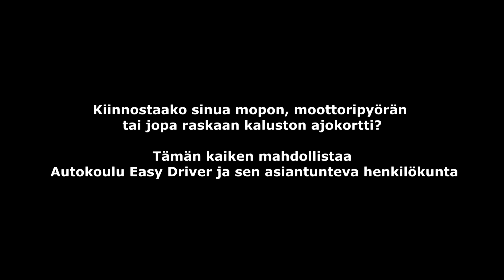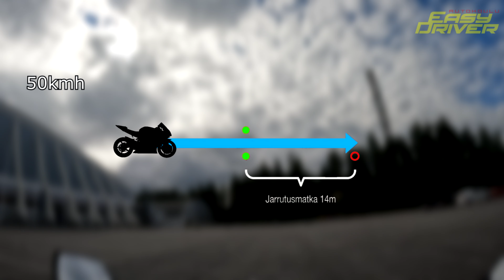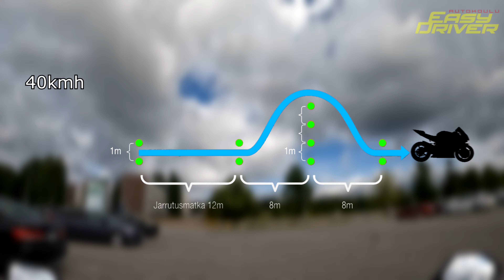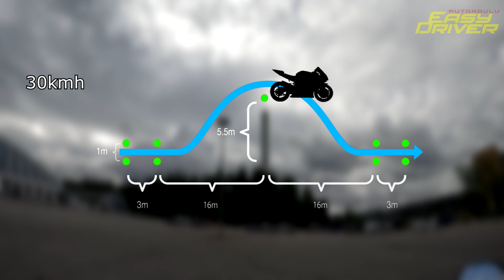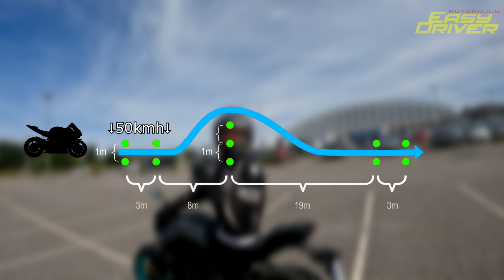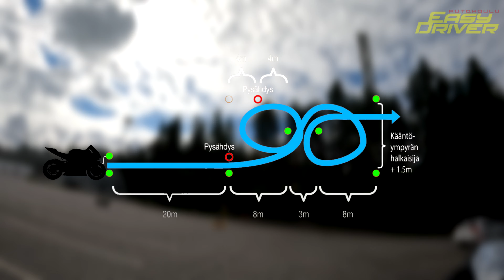Moottoripyöräkurssi käyty & A-kortti taskuun!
Kaupallinen yhteistyö: Autokoulu Easy Driver

Näin sitä saavutettiin lyhyessä ajassa A-kortti!